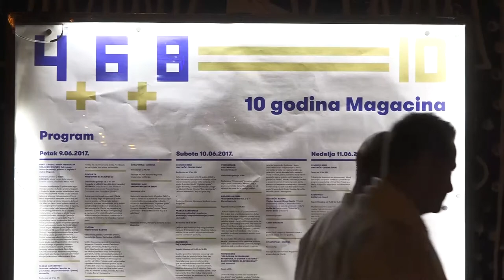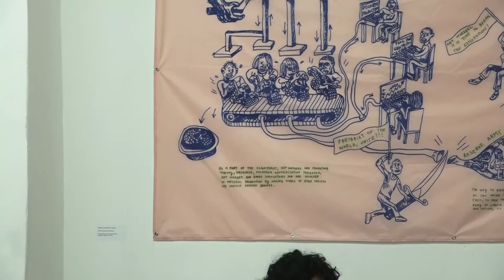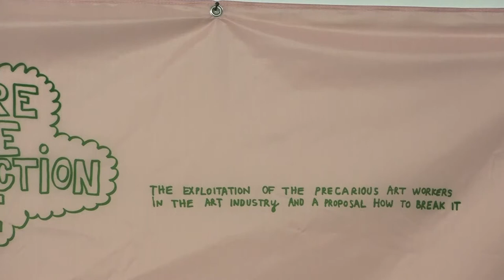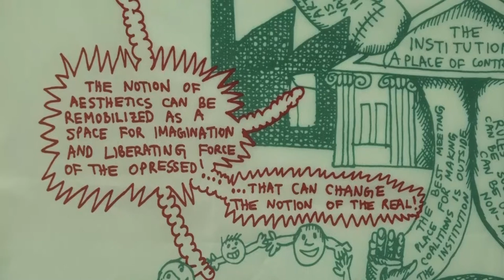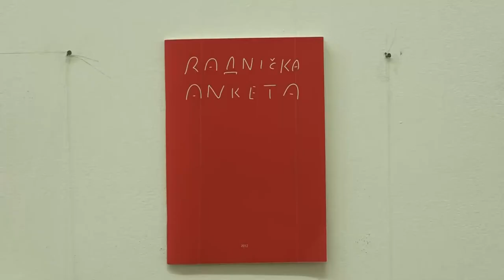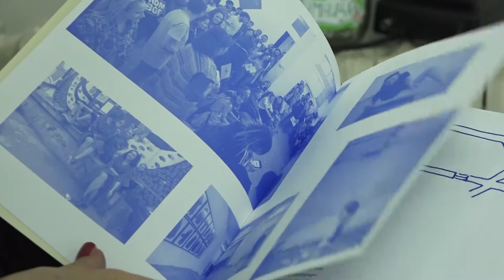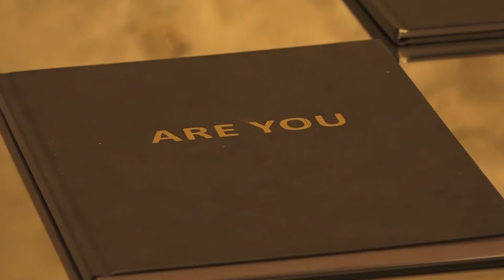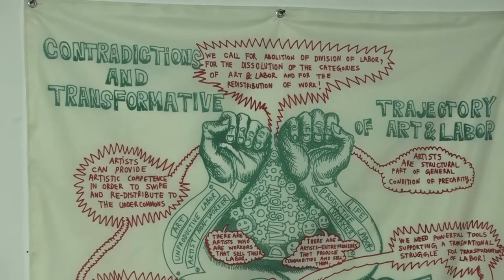Panel diskusija povodom 10 GODINA MAGACINA U KRALJEVIĆA MARKA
Panel diskusija: Modeli novih institucija nezavisne kulture – kakve nam institucije trebaju, primeri iz regiona i slučaj Magacin, Magacin u Kraljevića Marka, Beograd, 9. jun 2017.

U panel diskusiji povodom 10 godina Magacina učestvovali su:
Mirela Travar (Savez udruženja Operacija Grad - Zagreb) 3:08
Anita Ivković (Asocijacija Jadro, Centar-Jadro, Skoplje) 13:32
Radomir Lazović (Asocijacija NKSS) 22:12
Milica Pekić (Asocijacija NKSS) 0:05

Magacin u Kraljevića Marka, kulturni centar koji je 2007. godine dodeljen nezavisnoj sceni u Beogradu, obeležio je deceniju postojanja intenzivnim programom kojim je ponovo postavio pitanje svog formalno-pravnog neregulisanog statusa, a ujedno pokazao u svim svojim prostorima deo raznovrsne umetničke produkcije kojom istrajno doprinosi kulturi Beograda i pruža jedinstven primer zajedničkog korišćenja resursa za opšte dobro, uprkos pritiscima i pokušajima zatvaranja. Trodnevnim programom izložbi, predstava, performansa, projekcija, video i audio radova, radionica i otvorenih proba, proslavljena je decenija primene ideja o zajedničkom radu, solidarnosti, otvorenosti i toleranciji, koje su sve ove godine krasile Magacin. Iako još od 2007. godine deluje kao jedinstveni kulturni centar u Srbiji koji je otvoren za umetnike, umetničke organizacije, studente, neformalne grupe i sve druge kojima je potreban prostor za rad, pravni status Magacina ostao je neregulisan i posle deset godina zbog neispunjenih obećanja gradskih vlasti da će nekadašnje skladište izdavačke kuće Nolit u potpunosti prepustiti nezavisnoj sceni.

Intenzivan trodnevni program povodom jubileja organizovan je u celokupnom prostoru Magacina (Kraljevića Marka 4, 6 i 8), koji su posetioci mogli da upoznaju i razgledanjem izložbe video i audio radova više od 40 umetnika iz Srbije, Švedske, Nemačke, Hrvatske, Bosne i Hercegovine, odabranih na osnovu javnog poziva. U Centralnom prostoru izloženi su i umetnički radovi Siniše Ilića, Gorana Denića i Vladana Jeremića i Rene Redle, a posetioci su imali priliku da saznaju i šta im korisnici Magacina preporučuju za čitanje, u okviru “Zimnice” ČitamЧиташ. Između ostalog, u prostoru Radionice, Zemunski mali umetnički centar – ZMUC predstavio je neformalni, spontani arhiv svog desetogodišnjeg delovanja, uključujući izložbu radova Branislava Nikolića, Eugena Borkovskog, Dragane Nikoletić i Senke Trivunac i Milorada Mladenovića. Karkatag je u prostoru Praksa Makerspace vodio radionicu za produkciju, eksperimentisanje i (samo)edukaciju, a u Ostavinskoj galeriji je ugostio Centar za pregovore sa realnošću.

Produkcija: SEEcult.org, 2017.
Urednik: Vesna Milosavljević
Snimatelj: Mile Ilić
Montažerka: Marija Arandjelović